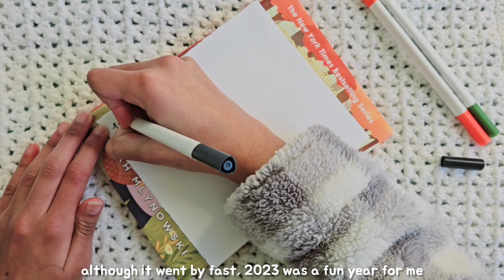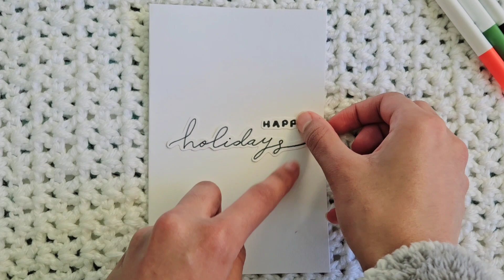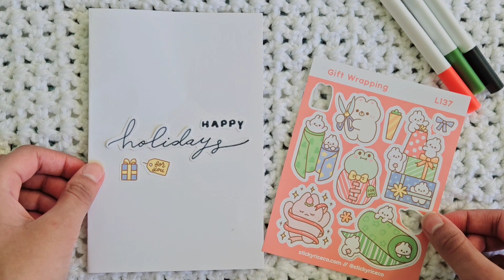🎁 holiday letter making 🍪, handmade card ideas🎅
🧸happy holidays everyone! im back after three long months with a holiday greeting card making video! i apologize for the lack of consistency with posting but I'm going to try to do better in the new year. additionally, I wanted to thank you all for 65 subscribers on youtube! it truly means a lot to me that you enjoy watching my content! :) anyway, i hope you all have a wonderful rest of your year! i will see you next year! byee!🧸